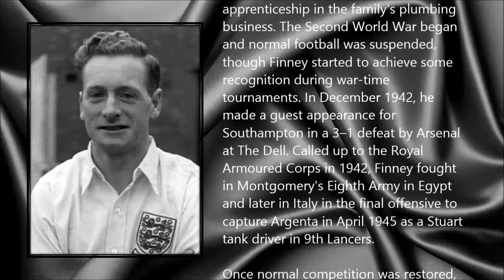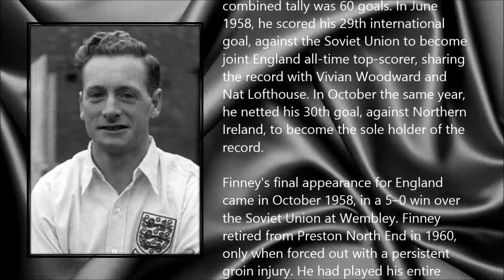Tom Finney ● A Simple Tribute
Thomas Finney (5 April 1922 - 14 February 2014)